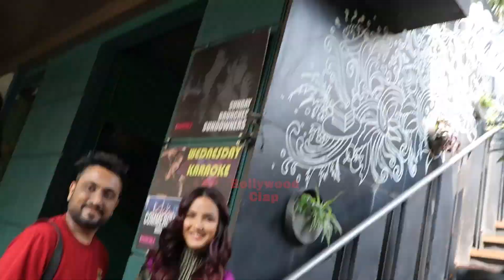Jasmin Bhasin Was In So Hurry That She Forgot To Remove Her Cloth Tag